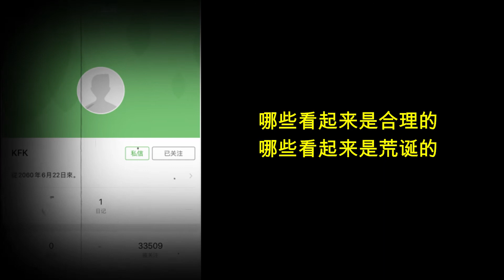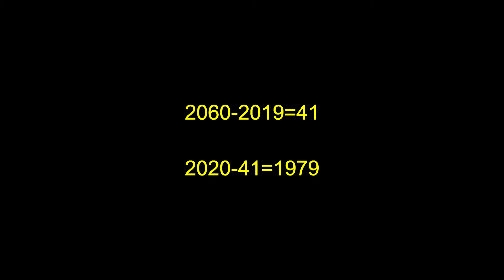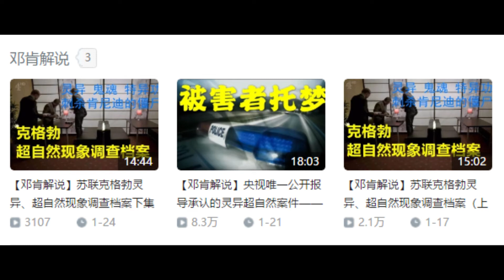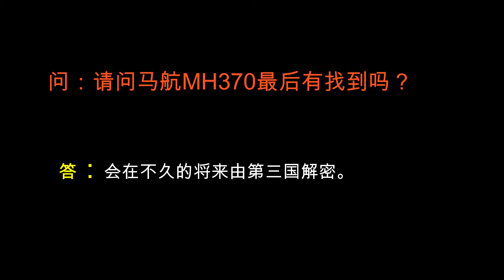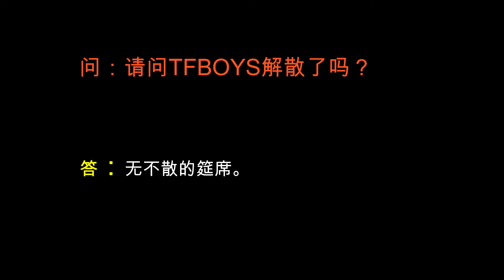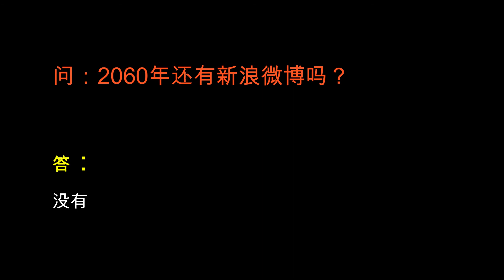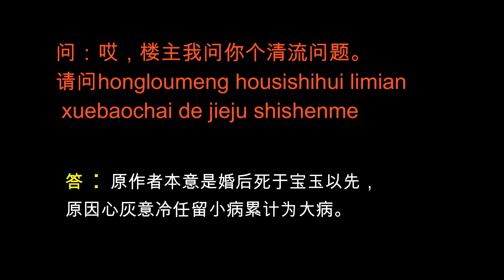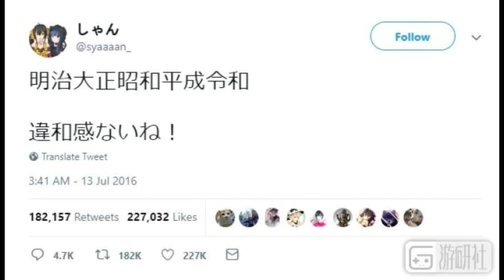来自未来的人，曾警告2019年下半年远离南方某城市【邓肯解说】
来自我国的都市传说